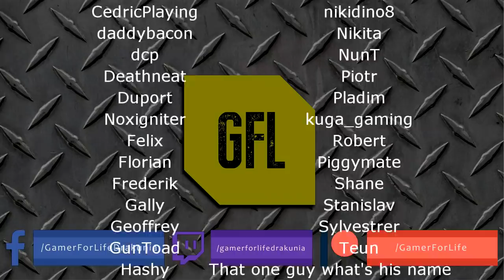Path of Exile 3.9: METAMORPH DAY # 36-37 Highlights NIZMAT BIG ANULL, @Shinrha LITTLE MISTAKE.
50$ Patrons: NONE